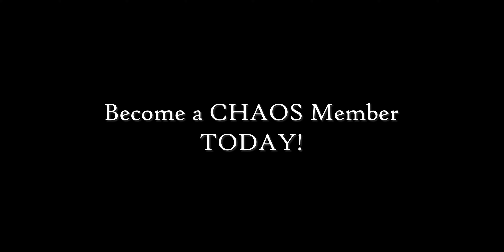Sonic X Shadow Generations Re-Master is more of an EXPANSION, Here's why...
I Had to re-upload this because PREMIER PRO SUCKS and it made the video VR for some odd reason. Enjoy & LIKE & SUNSCRIBE (:

🙏🏻Reminder!: Please keep comments section polite and respectful. I do not tolerate any hate in this channel and ALL hate will be CANCELED!